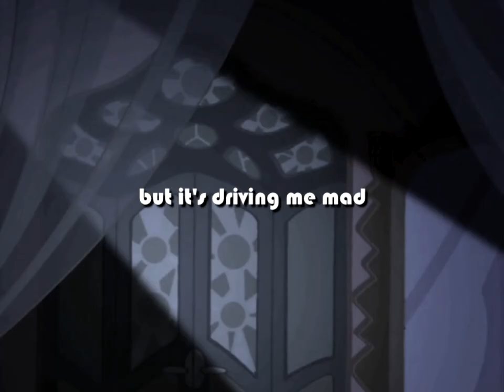Bloom & Stella - All The Things She Said [WINX CLUB]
Well, better late than never - happy pride month! Let's the celebrate the last day of it with an edit of my favorite Winx Club female pairing - Bloom and Stella.

Series: Winx Club (seasons 1-4)